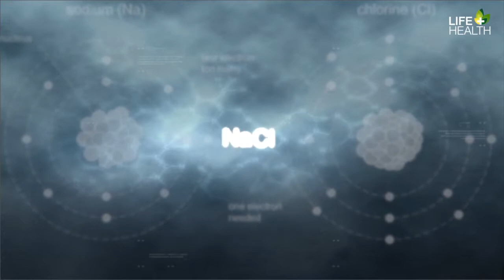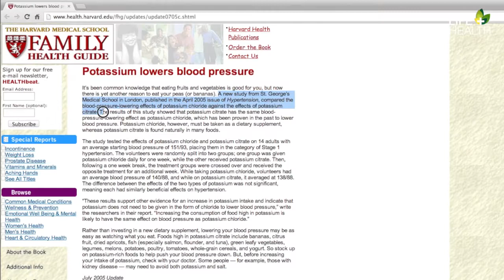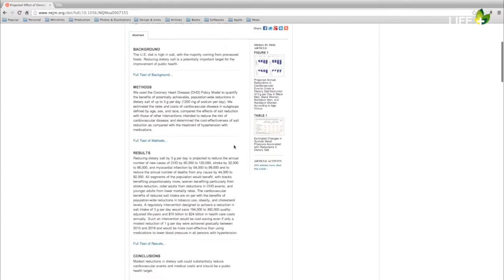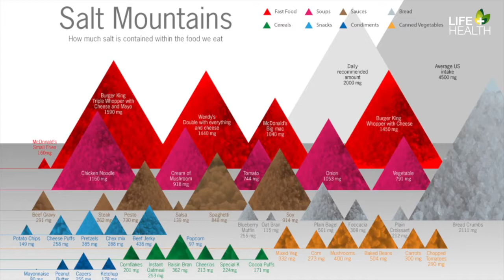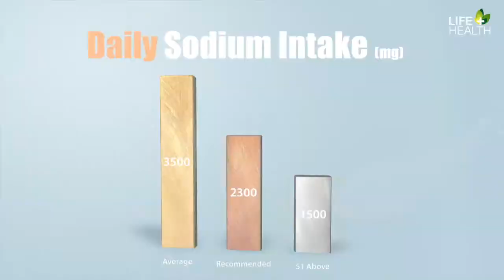Your Life & Health: Salt